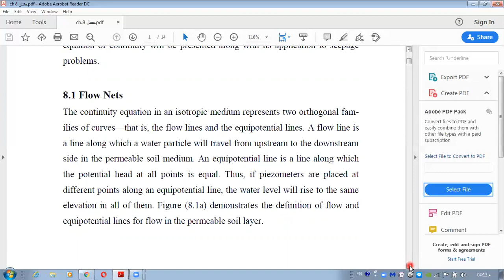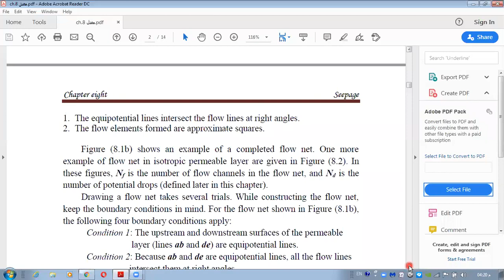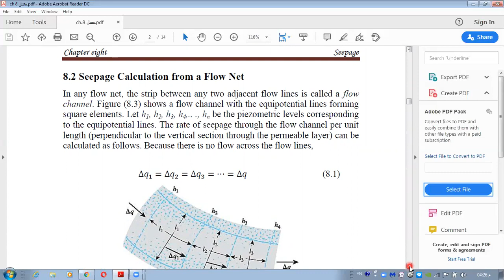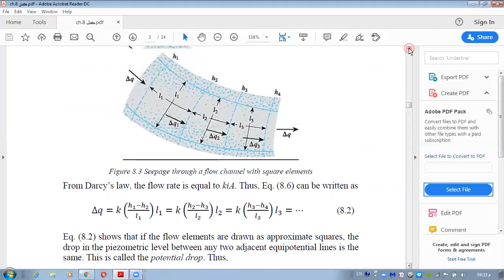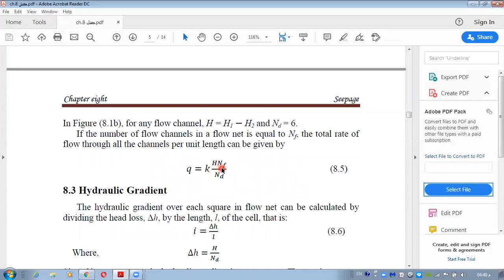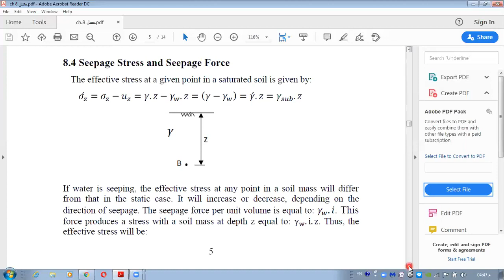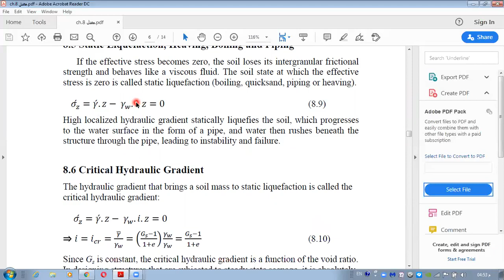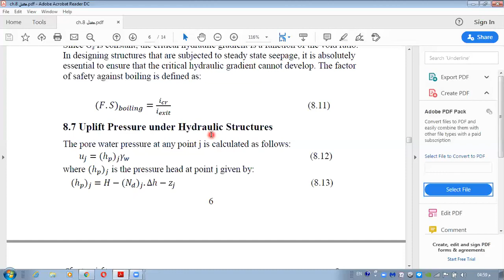ميكانيك التربة - Chapter 8: Seepage part I